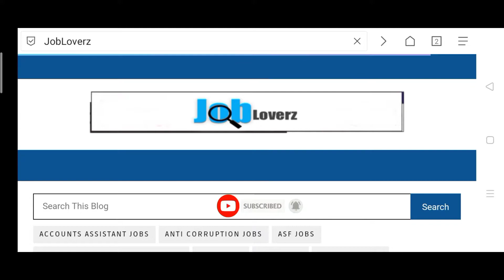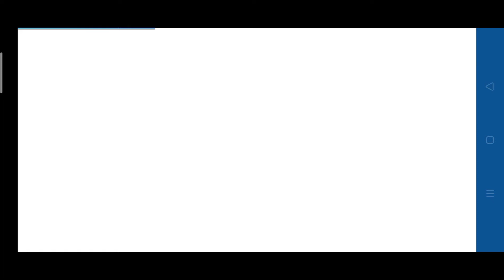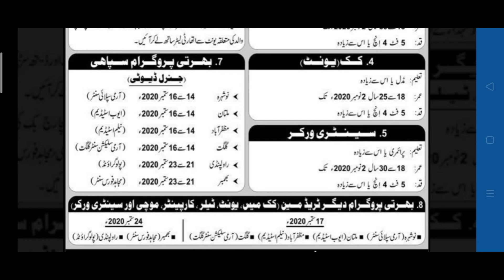Pak Army Mujahid Force Jobs 2020 | Pak Army Jobs 2020 Army Jobs as a soldier 2020 apply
Rescue 1122 Jobs 2020 New Rescue 1122 Jobs

Features:

✔ Daily updates.
✔ Read Comments.

Job categories:
- Government jobs
- Private job
- Online job
- Teaching job
- Graduation job
- A Level O Level jobs
- Matric jobs
- Storekeeper jobs
- Government job
- Engineering
- Bank job
- Administration jobs
- Sales & Marketing
- Finance Jobs
- Accounts Jobs
- Army Jobs
- HR Jobs

jobs in pakistan 2020 online apply
jobs in pakistan 2020 motorway police
jobs in pakistan 2020 fia